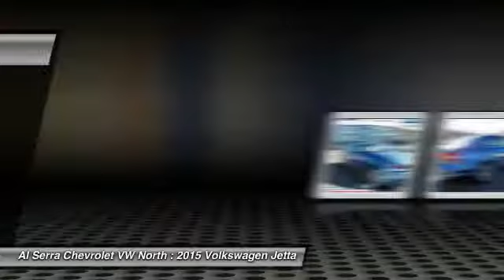2015 Volkswagen Jetta Colorado Springs, Denver, Castle Rock 8174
2015 Volkswagen Jetta 1.8T SE w/Connectivity